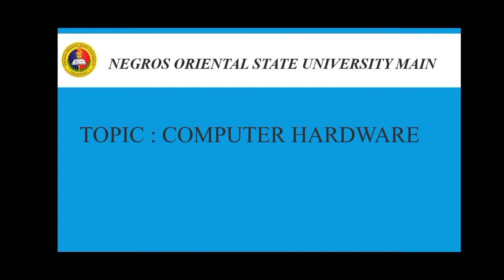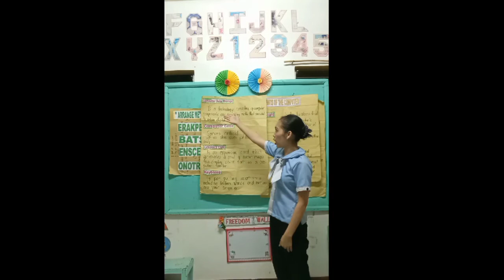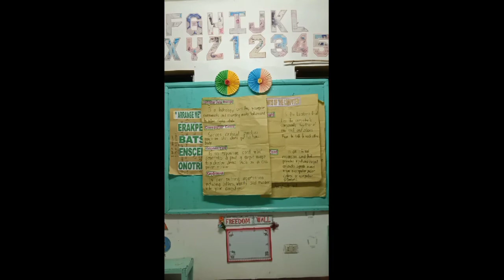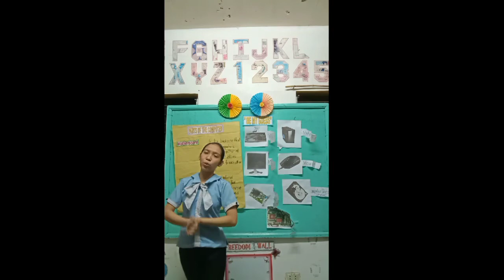Traditional Teaching Demo For Secondary ( CSS)